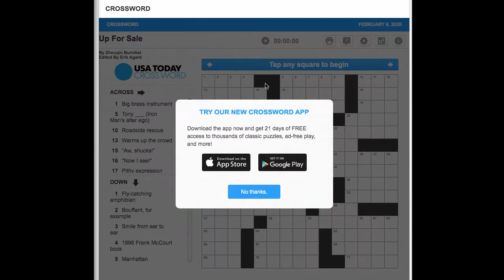S02E40 USA Today Crossword "Up For Sale" February 9, 2020